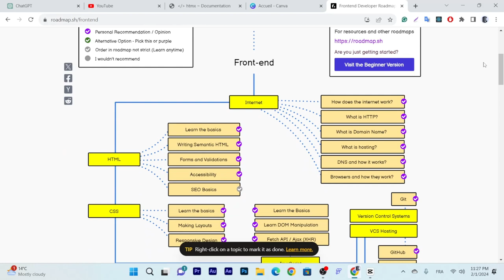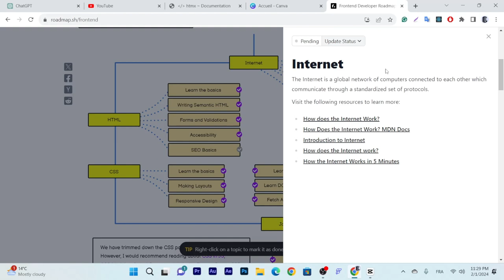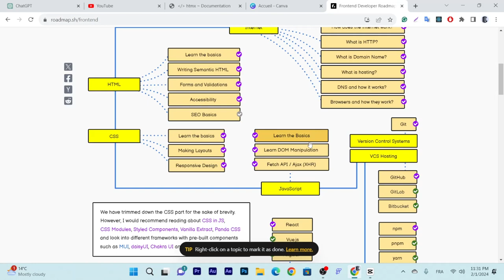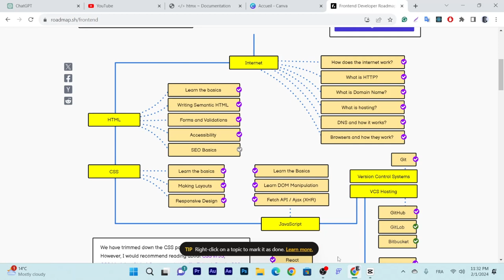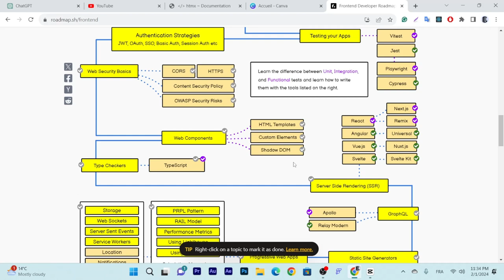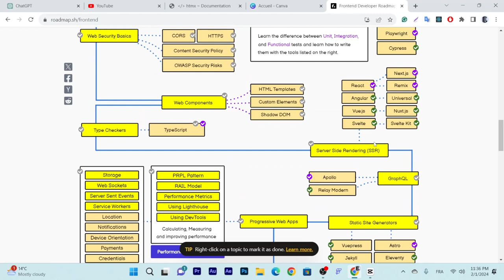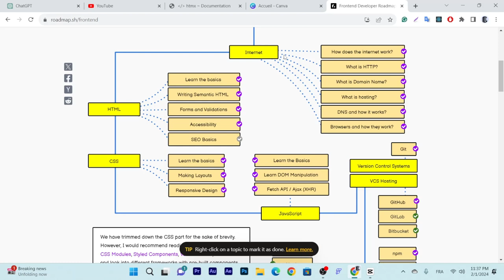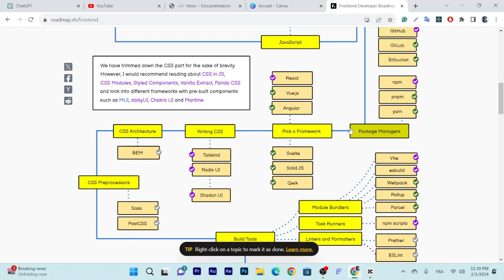خارطة الطريق لمطور الواجهة الأمامية لعام 2024